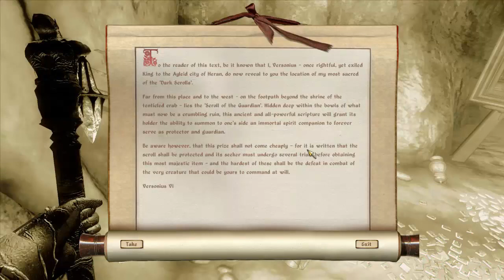Let's Play Oblivion MODDED (Gameplay/Walkthrough) [Part 87] - The Ice King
We venture up into the Jerall Mountains in search of the Ice King and his hidden booty. Also, Werewolves.

Mods used: (list will be updated as more are added)

Oblivion Script Extender (required for several mods)
Alluring Potion Bottles
Ancient Towers
Armory of the Silver Dragon
Armorylab V5
Artifacts Guild
Ayleid Meteoric Iron Weaponry
Better Cities
Better Dungeons
Capes & Cloaks
Capucines Character Expansion
CM Partners
Crossbows of Cyrodiil
Classic Sword Replacers
DarNified UI
DMC Weapons
Dread Knight Armour
Elven Redux Map
Francesco's Leveled creatures & items (including optional files 1,2 and 4)
Frostcrag Reborn
Frostmourne Sword by jojjo
Glenvar Castle
Hoarfrost Castle
Ice Elves and Wolf Elves (required for another mod)
Dungeons of Ivellon
Loading screens replacer
Midas Magic
Midas Magic Companions
Mountain Tower
Myths and Legends
Natural Enviroments
Oblivion Stutter Remover
Quest Award Leveler
Real Lava
Rens Beauty Pack (required for another mod)
Servant of the Dawn
The Heart of the Dead
The Lost Spires
Unique Landscapes Compilation
Unique Landscapes Compatibility Patches
Unofficial Oblivion Patch
Werewolf Legends of the North

More will be added...